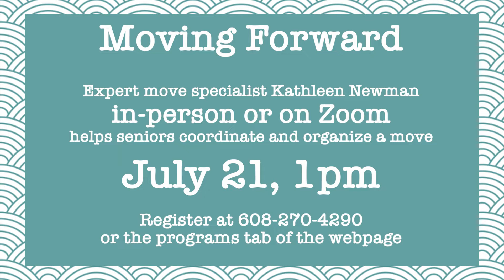What's Happening at the Fitchburg Senior Center week of 7-11-22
·        Looking for Lead community Volunteers for a partnership with UW-Madison school of pharmacy!  Call Amy or Katie

·        Moving Forward:  helps seniors coordinate and organize a move! July 21st at 1:00

·        Do you need a RIDE? We have drivers who can take you to your medical appointments!  Call Suzie to register in the Driver Escort program!

·        Do not forget to come to the Brat Fest this Thursday July 14 11:30-1:00! First, come first serve!  $5!

·        We have a salad option on Tuesdays!  Call and ask for the Salad!

·        Chess Group!  Join them Thursdays at 12:30!